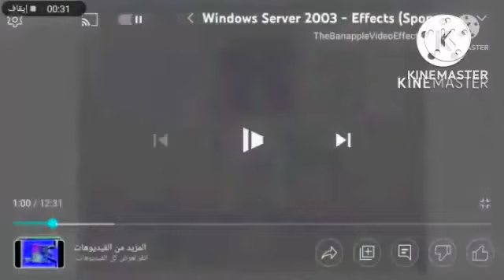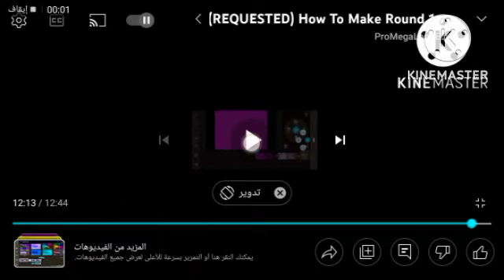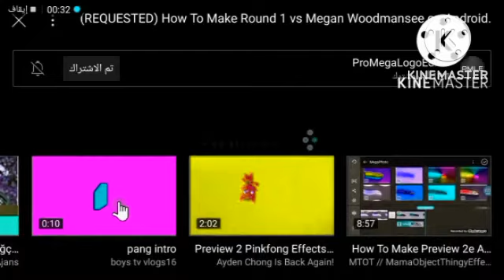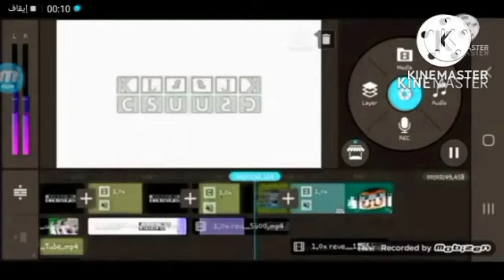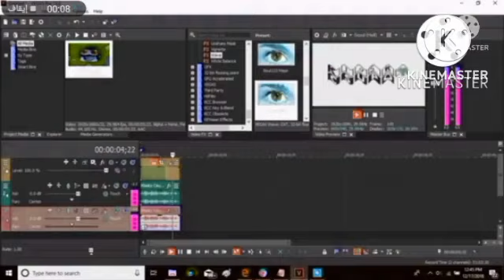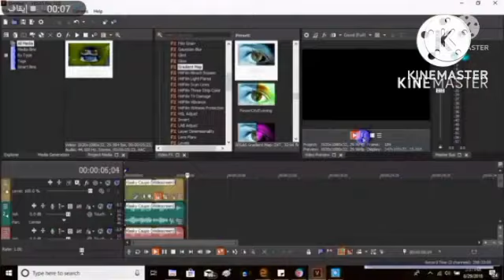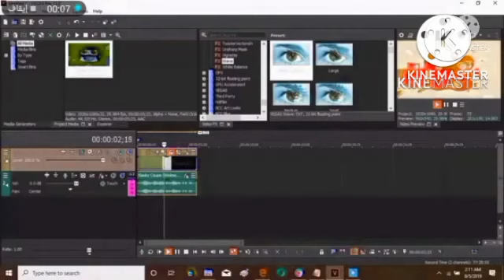Very Platinum Best Animation Logos In Lost Effect